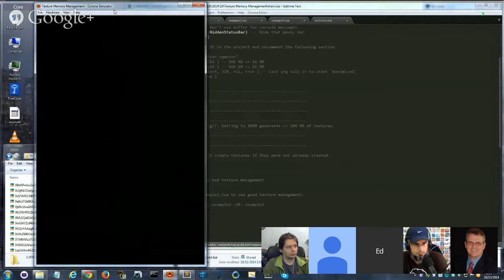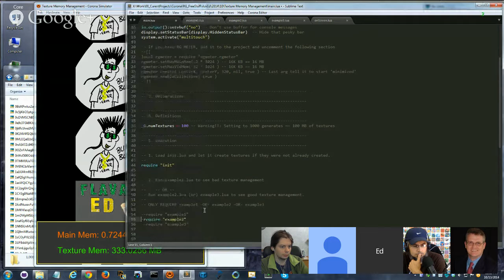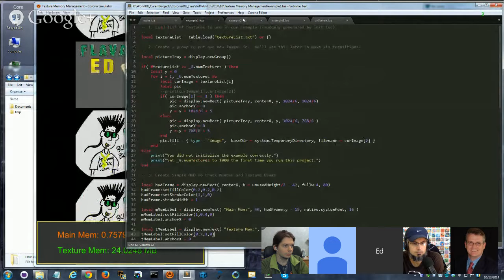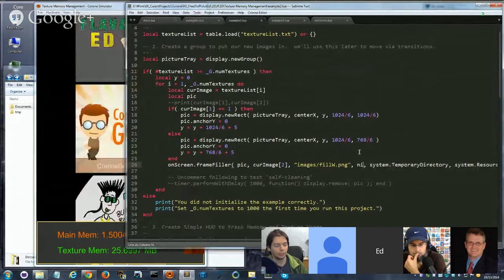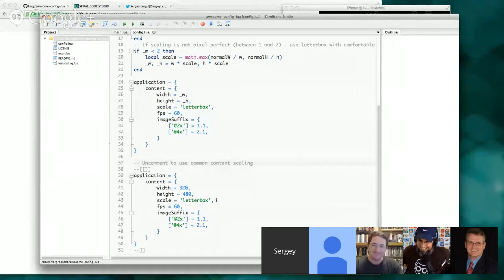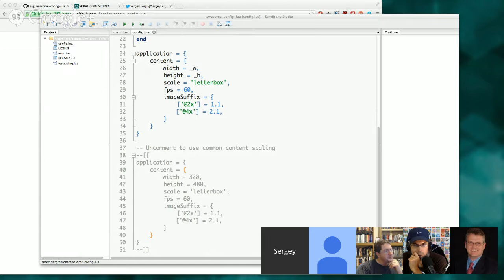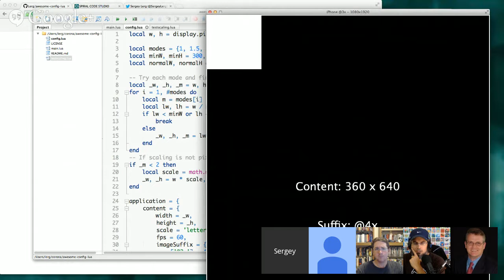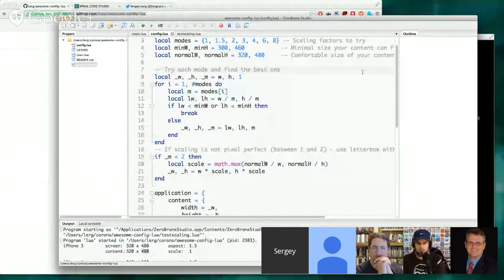Corona Geek #111 – Texture Memory Management and Ultimate Config.lua Revisited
During this week's Corona Geek Hangout, Corona Ambassador Ed Maurina shared a tips for freeing up texture memory when you have to display and retain many hundreds to thousands of images on and off-screen. Also Sergey Lerg shared his config.lua solution for scaling to fit the most common screen sizes, including iPhone 6 and 6 Plus.

Links to everything we discuss can be found in the show notes. Check the link above.

Post your 2048 Hex high score to the Corona Geek Facebook wall for a chance to win a $50 gift card!

Have a question for the Hangout panel?

Check the show notes for links to everything discussed on the show.

If you are new to the conversation, Corona SDK is a cross platform mobile development tool kit that makes it easy for developers to create native applications for Android and iOS devices as well as for Kindle, and Nook.

Don't forget to rate Corona Geek on iTunes:
Your 5 star ratings keep the universe from chaos. It's an easy way to be a superhero without the tights.